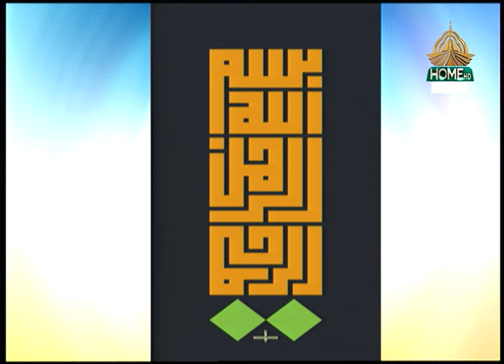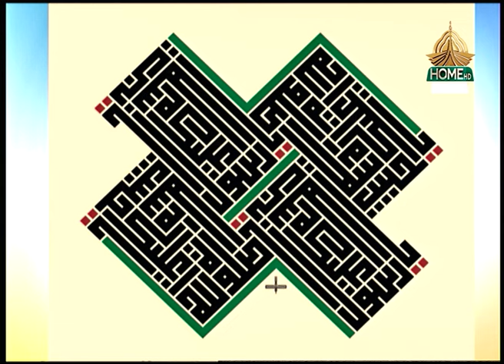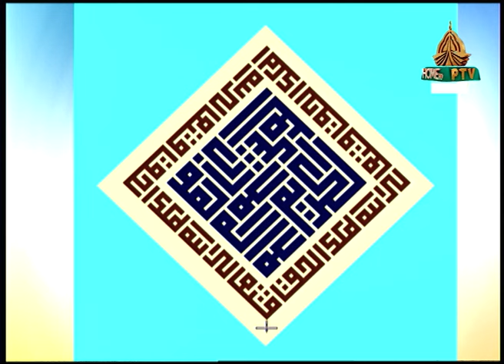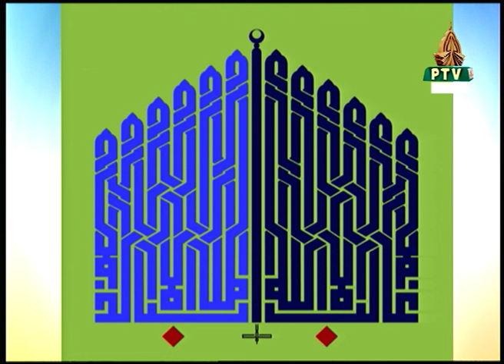Rising Pakistan | Muhammad Jamal Muhsin - Calligrapher | Guest Segment| - 03/11/2023